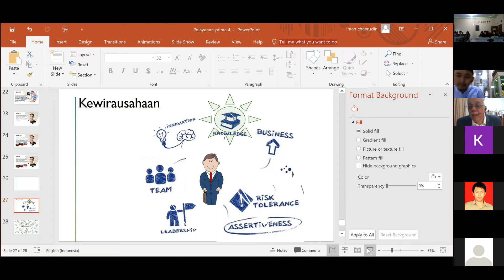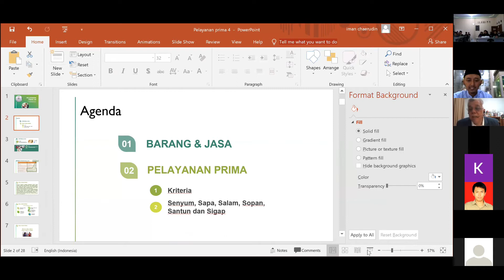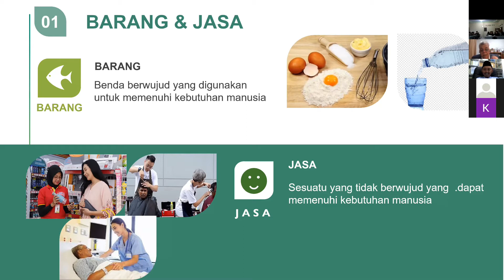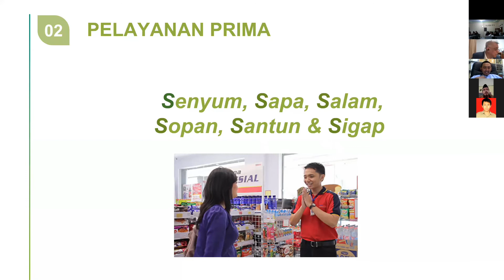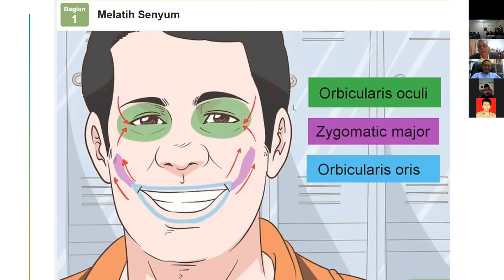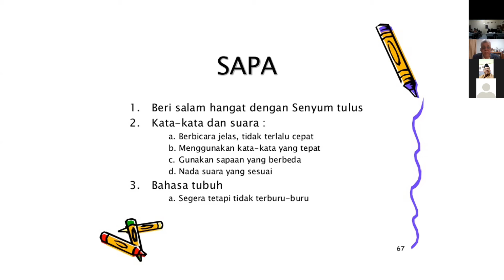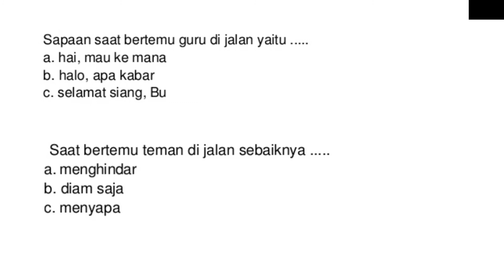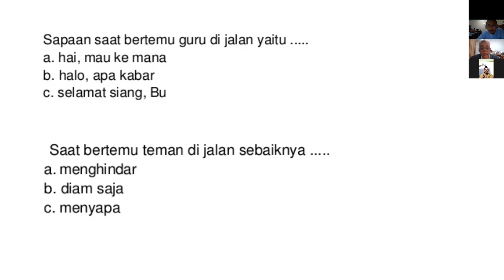SEKOLAH WIRAUSAHA - PELAYANAN PRIMA 4.0 #10